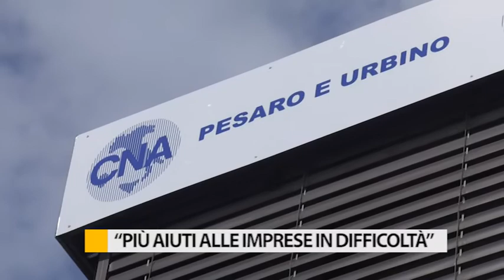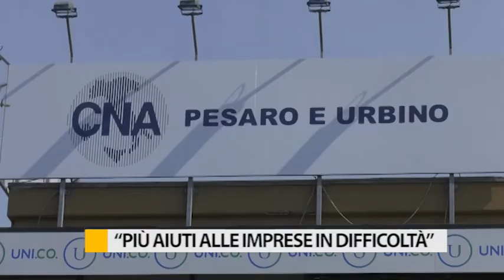CNA: "Più aiuti alle imprese in difficoltà"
Sul decreto “Cura Italia” sono intervenute le associazioni di categoria che chiedono più aiuti economici alle imprese in difficoltà.